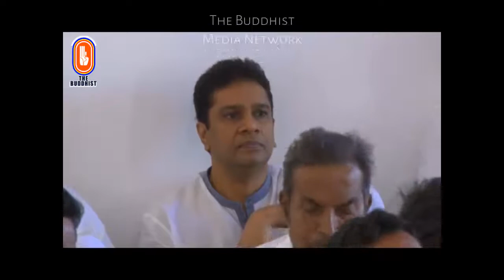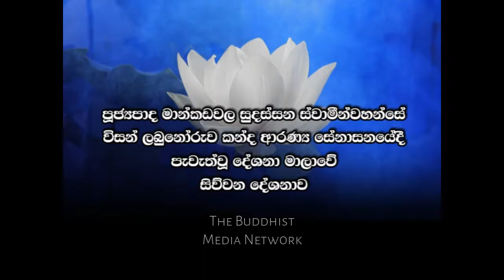Ven Mankadawala Sudassana Thero | 2017-03-14 | 9.00PM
"ධම්මහදය" වැඩසටහන් සඳහා පිවිසෙන්න...